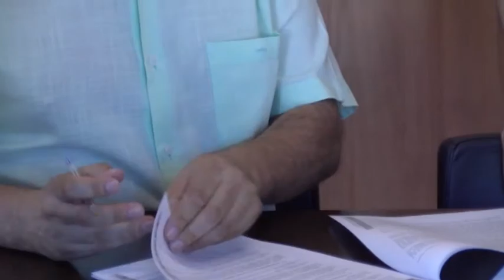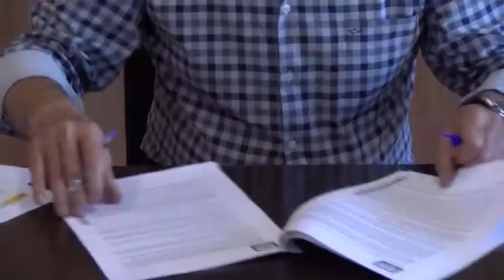Ingenio adquiere los terrenos donde irá ubicada la futura Residencia de Mayores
El alcalde de la Villa de Ingenio, Juan Díaz, ha firmado en la mañana de este jueves, 28 de junio, en presencia de la concejala de Servicios Sociales, Igualdad, Mayores, Accesibilidad y Participación, Elena Suárez, la adquisición de una parcela de 10.151m2 con el fin de cederla al Cabildo de Gran Canaria para la construcción de una nueva Residencia de Mayores. Los terrenos se encuentran en la zona del Mondragón, entre las calles Cánovas del Castillo y Rafael O'Shanahan.

La Consejería de Política Social del Cabildo de Gran Canaria incluye dentro de sus objetivos más inmediatos el crear un número de plazas sociosanitarias suficiente para cubrir la demanda existente de cara a atender a mayores dependientes y mayores en Centros de Día. Para ello tiene previsto un plan de actuación hasta 2021 para crear 1117 plazas en seis municipios. Lo que propone en Ingenio es una Residencia de Mayores con 130 plazas, 90 para residentes fijos y 40 plazas para usuarios y usuarias de Centro de Día, con lo cual se amplía el número de personas que se atiende en la actual residencia, el cual asciende a cerca de 30 solamente.

“Se trata de un gran paso con el que iniciamos algo ya previsto en nuestro programa de gobierno: gobernar en esta clave social con infraestructuras que realmente den respuesta a las necesidades sociales de este municipio,” manifestaba Elena Suárez, quien añadió que esta Residencia “va a ser una instalación histórica porque Ingenio es uno de los municipios de Gran Canaria con mayor lista de espera de plazas para un residencia de estas características”. Aún así recordó que la misma va a dar cobertura no sólo al ámbito municipal, sino que es una gestión que se realiza desde el Instituto Sociosanitario del Cabildo de Gran Canaria por lo que tendrá una oferta para toda la isla. La edil, que se mostró muy contenta, finalizó esperando que los trámites se puedan llevar a cabo lo más rápido posible.

Por su parte el alcalde de la Villa de Ingenio, Juan Díaz, resaltó que se trata de una de las inversiones más grandes que se han hecho en los últimos años en el municipio ya que son más de 9 millones de euros los que se destinarán a esta residencia. “Hoy firmamos con los propietarios y ante notario para posteriormente hacer la cesión al Cabildo, esperando que lo antes posible se ponga la primera piedra, aunque son procedimientos muy farragosos y largos pero que hay que llevar a cabo,” dijo, para concluir comentando que “lo importante es que tendremos otra instalación destinada a las personas mayores, generando un espacio para que la ciudadanía tenga la garantía de que tendrá un sitio digno donde pasar los últimos años de su vida en el futuro".

Desde el Ayuntamiento de Ingenio se espera llevar al próximo pleno de julio la cesión del terreno al Cabildo. Mañana viernes técnicos del Cabildo visitarán la parcela, seguidamente la entidad insular tendrá que sacar a concurso el proyecto para posteriormente licitar las obras, esperando que las mismas comiencen el próximo año.